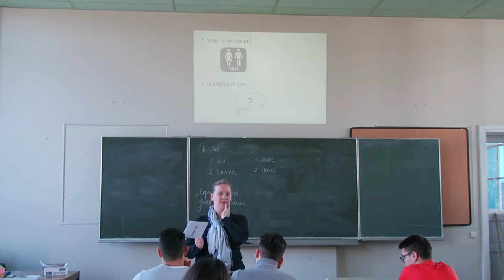Ze begrepen elkaar niet altijd, de 11 Italianen en de 11 Vlamingen bij Viso Cor Mariae